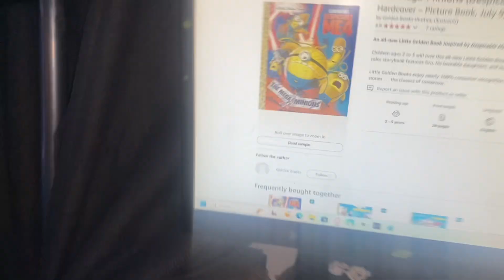Mega Minion Mel Unite!